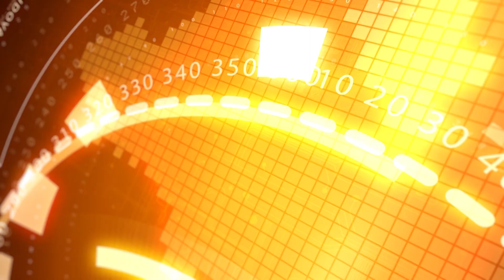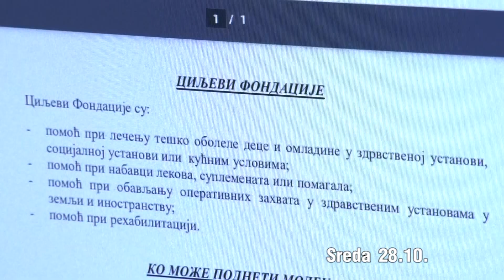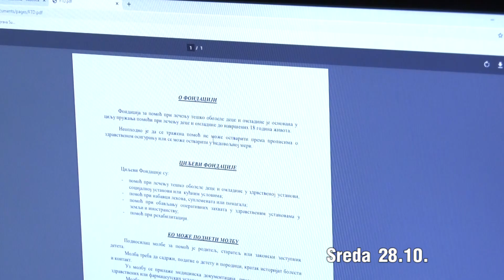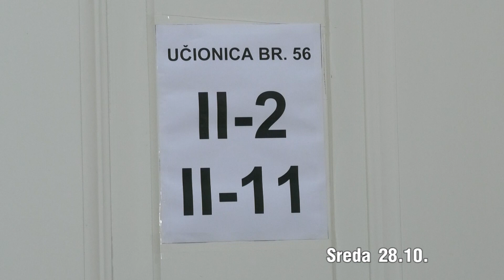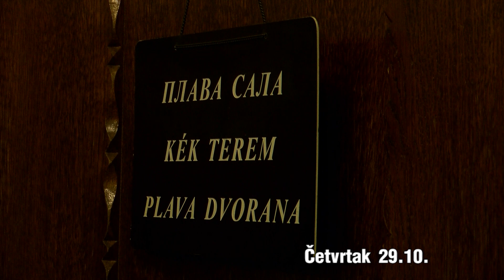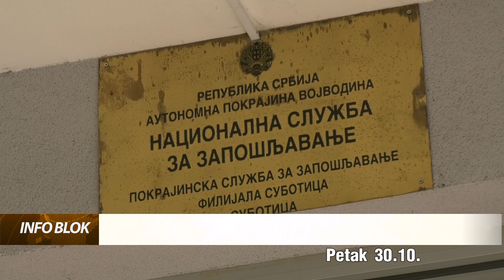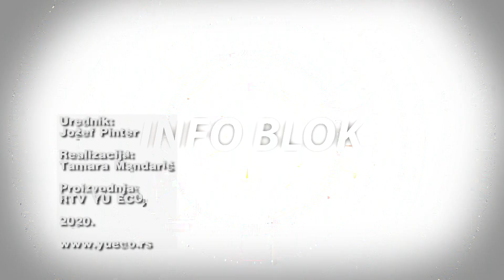Nedeljni pregled 31.10.2020.